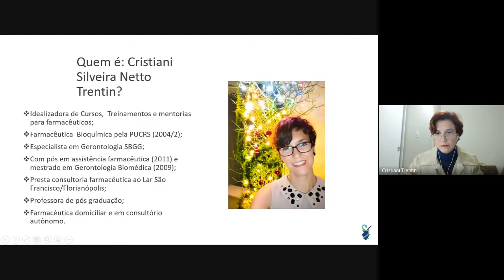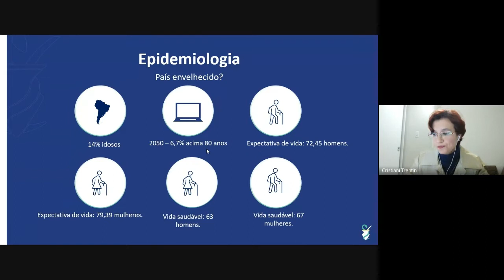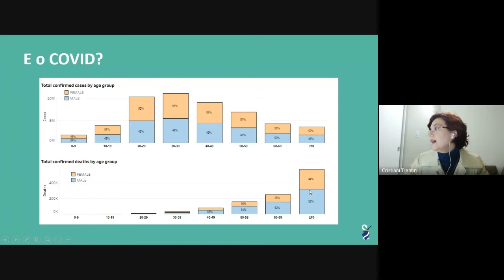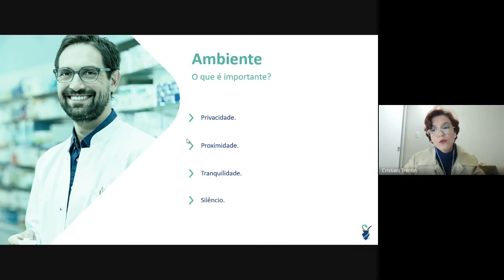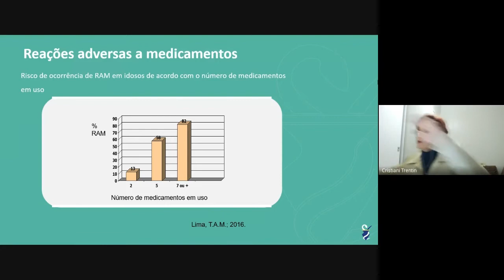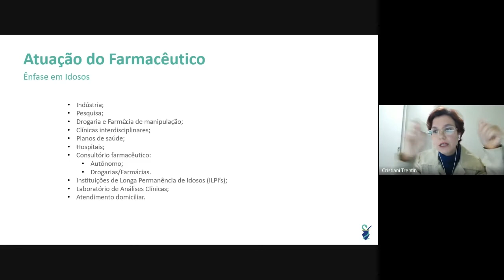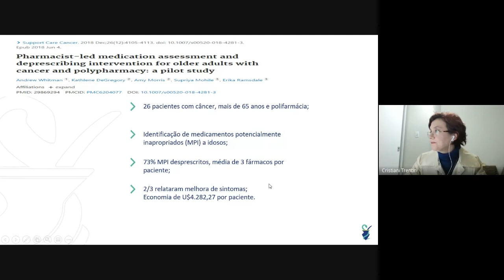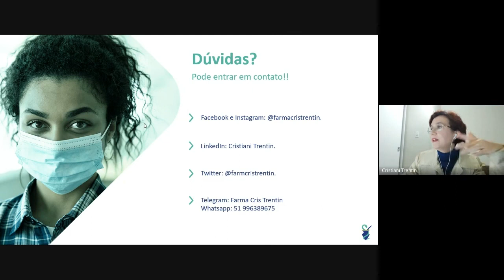Palestra: Atenção Farmacêutica ao Idoso